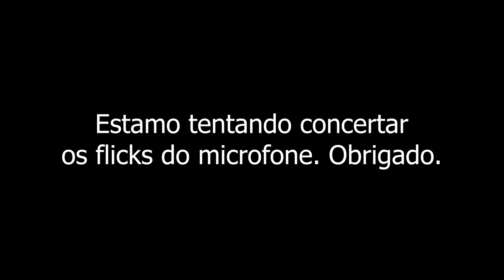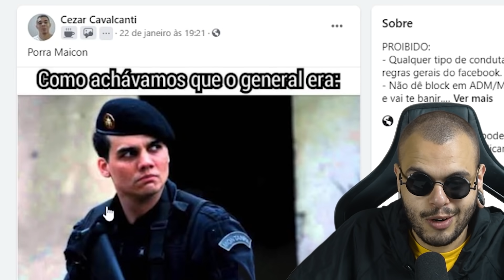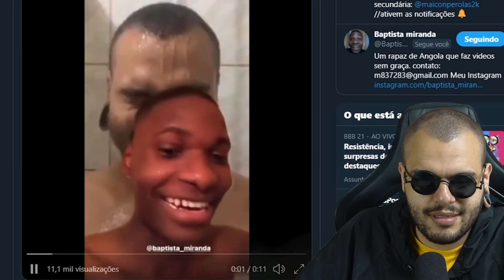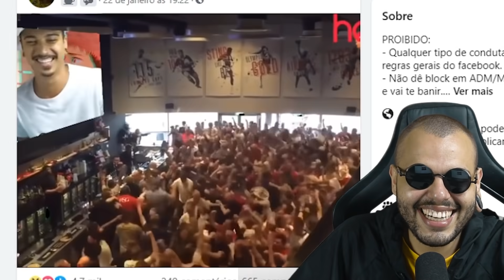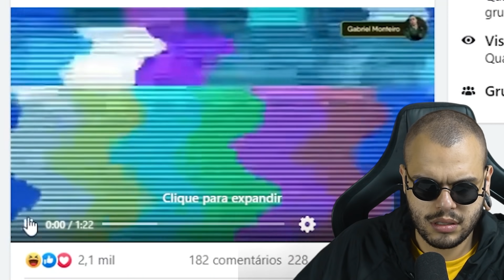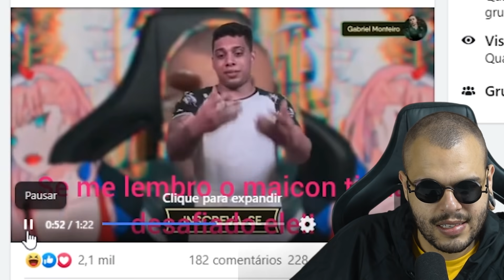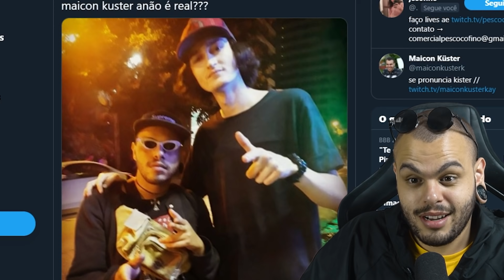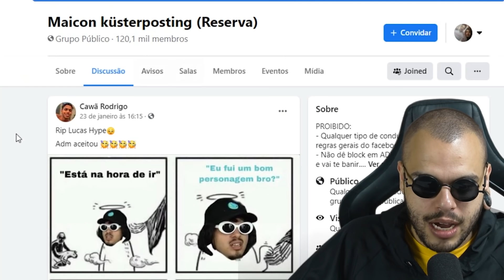respondendo gabriel monteiro (provou q é gay?)